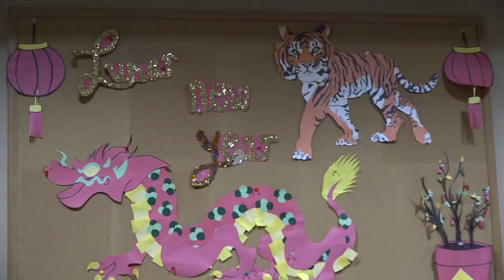Cliffside Park on Demand: New staff, New Programs and More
Mrs. Stephanie Bellucci, Director of the Cliffside Park Public Library shared many exciting happenings as she and her team prepare to kick off Spring.

Masks are optional in the building and going forward.  Mrs. Bellucci also shared how they have  welcomed programming back in person, along with offering a virtual option onto their calendar of events that will feature new hybrid programming.

Mr. Andrew Simeone is the new Adult Services Supervisor and he will be handling all adult services, programming, books, materials and he is also available at the desk to help patrons with any questions they might have.

Mrs. Bellucci also introduced and welcomed Luke Sushko who moved into the position of Head of Circulation, and Luke will now handle all the buckle services that our patrons have come to know and love, delivery including library loans. Luke is happy to help with any questions you may have.

Mr. Joseph Rivera, is the new Youth Services Supervisor replacing our Public Library’s longtime children's librarian.

Finally, Mrs. Bellucci shared how her new staff is ready and waiting to welcome you back. If you haven't been here in a while, please come in as well as take a look at their new calendar online that is filled with lots of events.  We hope to see you soon!

Video curated and produced by @lindamccue12